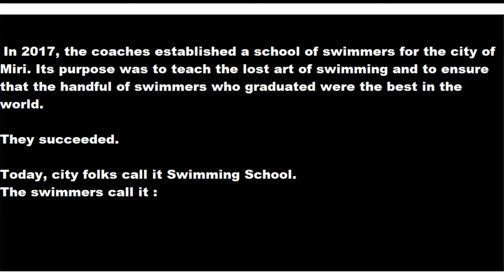SAAC at MASA Sprint 2019 (4K)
SAAC at MASA Sprint 2019 held at MASA Miri public Swimming Pool. This video is about having fun!

Just a short video to highlight the fun the swimmers had out of a looong day! The video's intention hopefully just portray a light joyful picture of the swimmers and their coaches - "best swimmers in the world"- nothing serious!

I have trouble trying to catch the little ones on film - there are so many of them!

Software : Handbrake & Hitfilm 4 Express